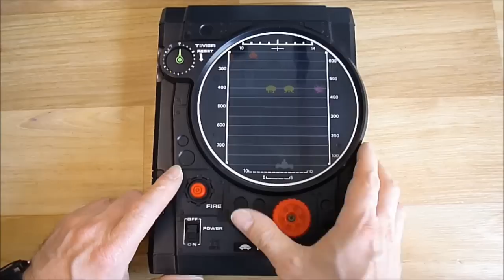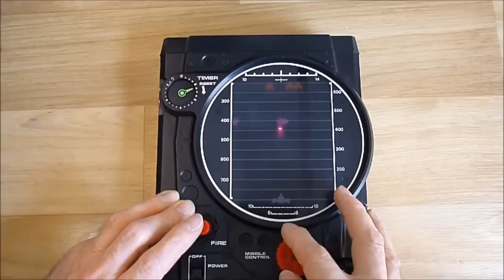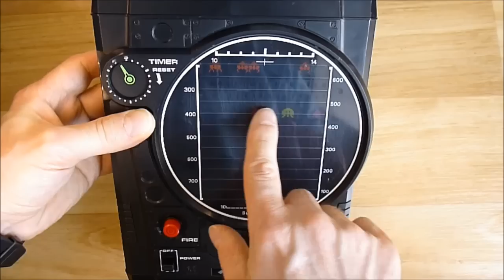1979 vintage Tomy space invaders gameplay and teardown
Because, f*ck integrated circuits, that's why.